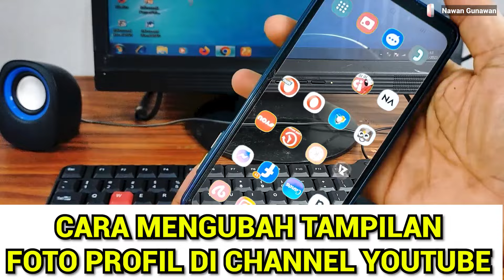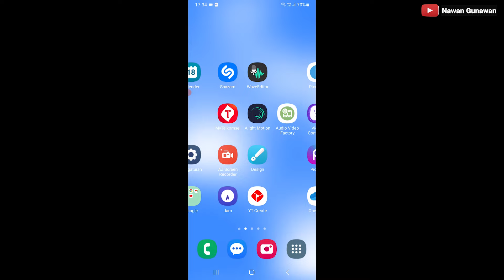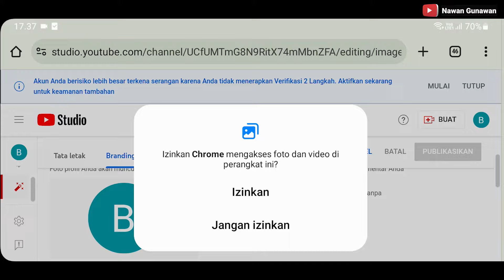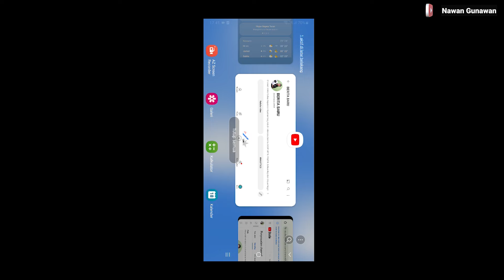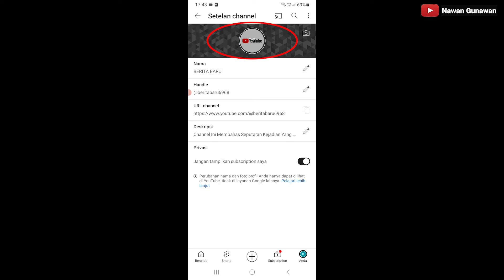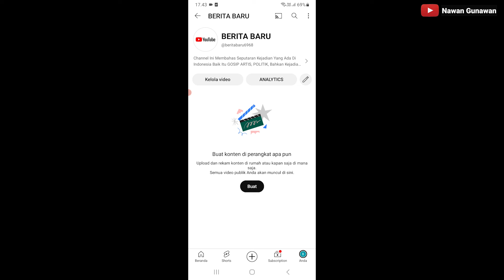CARA MENGGANTI FOTO PROFIL YOUTUBE CHANNEL DI HP ANDROID 2024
Hallo youtuber pemula kali ini saya akan ngasi tahu kalian tentang bagaimana Cara Mengganti Foto Profil Youtube Channel di Hp Android

Tutorial Cara Mengganti Foto Profil Youtube Channel di Hp Android 2024 ini Sangat mudah untuk di buat selamat menyaksikan dan saya yakin anda akan mudah tau dan mengerti caranya selamat mencoba